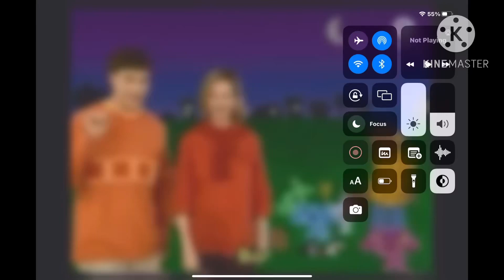January 6, 2023